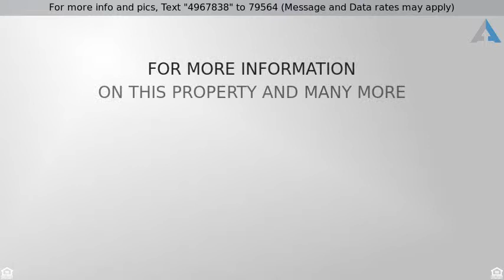Priced at $420,000 - 39807 Wellsley Court, Temecula, CA 92591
Live Auction! Bidding to start from $420,000! BEAUTIFUL HARVESTON HOME. ENJOY ALL OF THE LAKE AMENITIES. CUL DE SAC LOCATION. SPACIOUS KITCHEN WITH GRANITE COUNTERS AND UPGRADED CABINETS, ISLAND. This incredibly fantastic two story home featuring 4 Bedrooms, 3 Bathrooms, 3 car garage, formal living and dining rooms, an office / theater room (that can be a downstairs 5th living space)- this home truly has it all. It's upgraded with travertine tile flooring throughout, custom paint, completely upgraded kitchen with upgraded granite counter-tops, oversized kitchen island and beautiful cabinetry with glass doors, stainless steal appliances including a double-oven, breakfast bar, walk-in pantry, sleek finishes/fixtures and much much more! Upon entering this home, you are greeted with well-thought out open floorplan, gorgeous custom flooring, cozy fireplace and soothing paint palettes!  The spacious bedrooms offer plenty of room for sleep, study and for storage! The master bathroom showcases dual sinks, a garden style bathtub, walk-in shower and a walk-in closet. The backyard is a true oasis that is comprised of a fountain, lush green grass, hot tub / Spa and tons of seating for all!  Additionally, the home is only a few minutes walk from the lake, very close to one of Temecula's Top Elementary Schools and less than a mile from the I15, the Promenade mall, multiple grocery stores, restaurants and shopping. Look no further! Your dream home awaits!